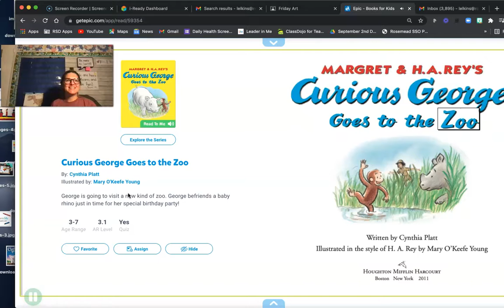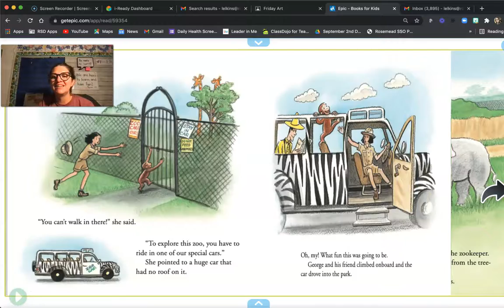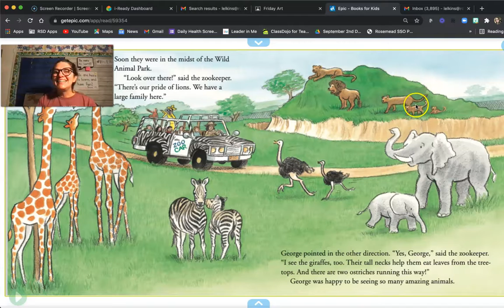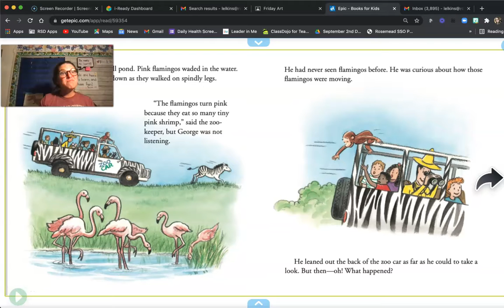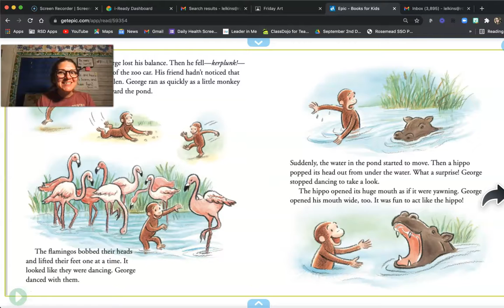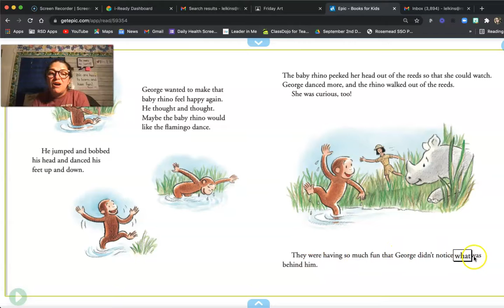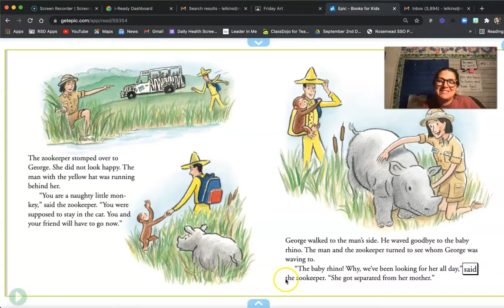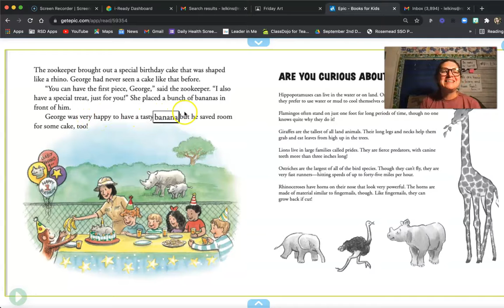June 8th Final Respond